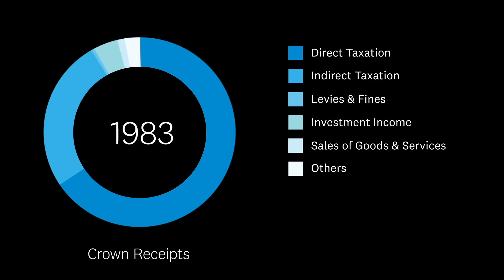Crown Receipts NZ (1899–2019)